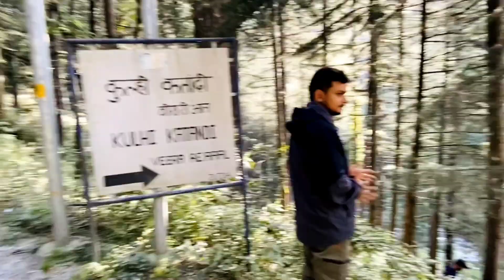Mini Thailand in Jibhi Himachal Pradesh | Best places to visit in Jibhi | Waterfall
Discover the captivating charm of Mini Thailand in Jibhi, Himachal Pradesh, with me in this travel vlog. Explore the best places to visit in Jibhi, uncover the unique atmosphere of Mini Thailand, and witness the beauty of the local waterfall. Join the adventure and let's delve into the wonders of this Himalayan gem!

Here is the list of products i use :

Wireless Mouse
Mobile phone mount
Gorillapod Tripod
Tripod 1
Tripod 2
Ring Light Setup
Ring Light Setup with bluetooth remote :
Office Chair

🌏 **Exploring Mini Thailand in Jibhi:**
- Immerse yourself in the distinctive ambiance of Mini Thailand, a hidden treasure in Jibhi.
- Discover the cultural significance, architectural marvels, and serene surroundings that make it a must-visit destination.

🏞️ **Best Places to Visit in Jibhi:**
- Uncover the beauty of Jibhi with a tour of its top attractions.
- From ancient temples to scenic viewpoints, this video highlights the best spots that showcase the natural and cultural richness of Jibhi.

💦 **Jibhi Waterfall Experience:**
- Witness the breathtaking beauty of the local waterfall in Jibhi.
- Explore the cascading waters and serene landscapes surrounding this natural wonder.

Join me on this visual journey through Mini Thailand in Jibhi, the best places to visit, and the enchanting waterfall. Whether you're a cultural explorer or a nature enthusiast, Jibhi has something extraordinary to offer. Hit play and let's embark on this Himalayan exploration together! 🌿🏞️✨